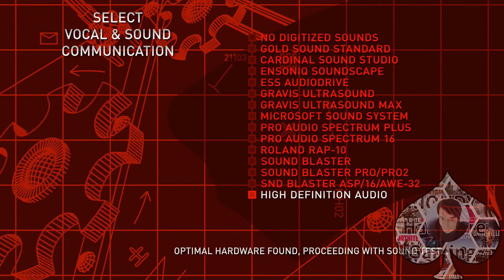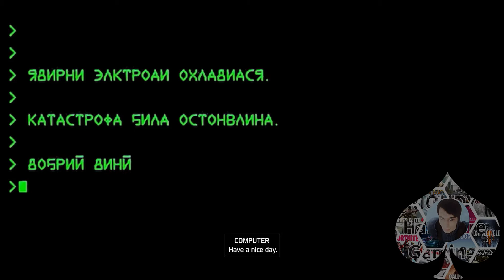REDALERT REMASTERD 2020 CLIPS| الإنذار الأحمر 2020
لعبة الانذار الاحمر بعد إعادة اطلاقها مع جرافيك اعلي مما قبل
تجميع لجميع الفيديوهات بداية ونهاية المهمات